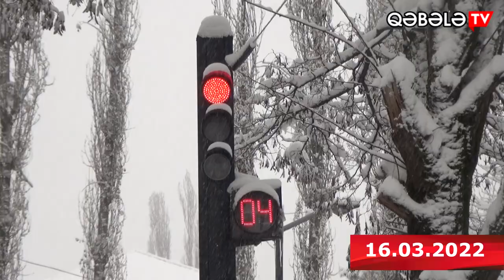QARLI BAHAR: 16.03.2022